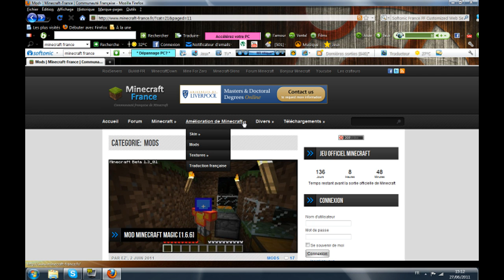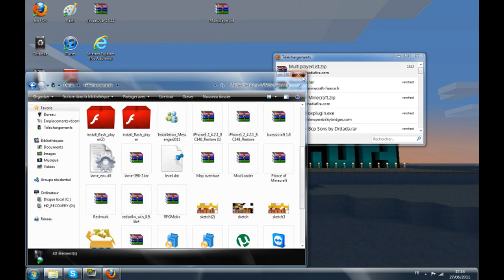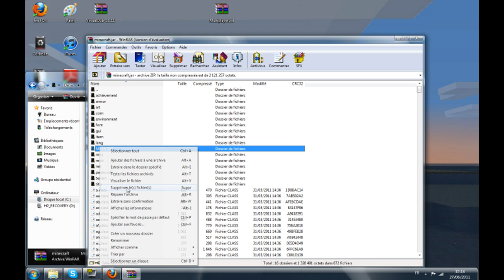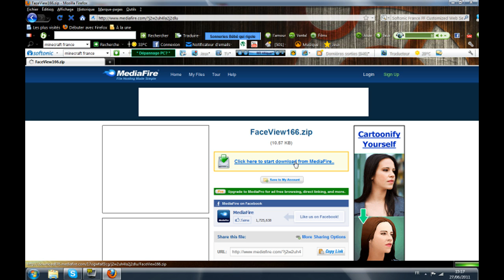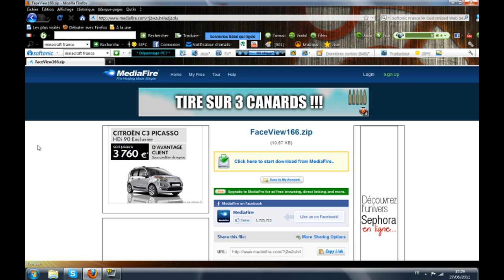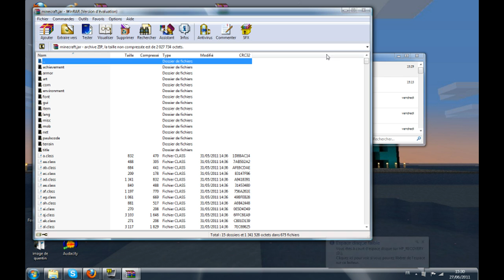Minecraft-Tutoriel: Les mods les plus simples (Face view et Multiplayer list)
voila le tutoriel avec les mods, lien plus en bas !